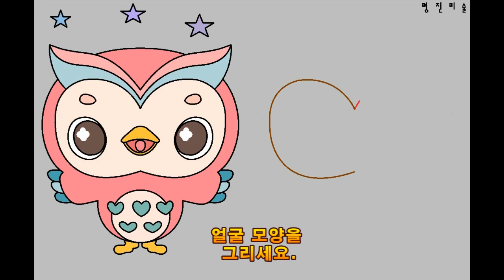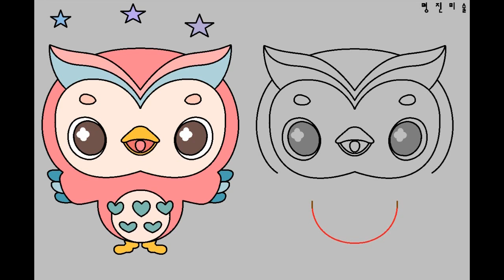세요그리기, 엉뚱발랄 콩순이 세요그리기, How To Draw kongsuni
(This video is, of course, for children, daycare, kindergarten, etc.,
It is a useful video for children's art teachers and parents with children.)
(이 영상은 아이들에게는 물론, 어린이집 또는 유치원등,
아동미술 선생님들과 자녀를 둔 부모님들에게도 유익한 영상입니다.)

엉뚱발랄 콩순이 세요를 그리고 싶은데, 그리기가 어렵다고요?
보고는 그리겠다고요?그러면
이제는 보기만 하세요.^^
위 순서와 똑같이 안그려도 되겠죠? ^^
(이 영상은 아이들에게는 물론,
  아동미술 선생님들과 자녀를 둔 부모님들에게 유익한 영상입니다.)
(This video is of course for children,
   This video is useful for children's art teachers and parents with children.
언제까지 프린트된 종이에 색칠공부만?

명진미술TV는 아동미술 교육영상관람 무료채널입니다.^^
구독하시어, 많은 득템하세요. ^^

TIP: 좌측의 그림을 보고
        눈으로 비교, 관찰하면서  그려보세요.^^
        똑같이 잘 그리는 것보다,
        똑같이 못그려도ㅠㅠ
        자신감! 관찰력! 창의력! 이해!하는 것에
        교육목적을 두었습니다.^^

잘 그리던, 못그리던,
자라나는 아이에게 자신감을 심어드립니다.
관찰력+ 집중력+ 표현력+ 응용력+ 사고력 등 UP! UP! UP!